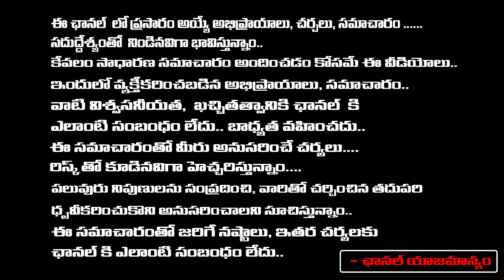Janasena Chief Pawan Kalyan Insulted In Telangana | Elections 2023 | BJP Janasena Allinace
Janasena Chief Pawan Kalyan Insulted In Telangana | Elections 2023 | BJP Janasena Allinace | First Telugu
తెలంగాణ లో పవన్ కి
ఘోర అవమానం..!